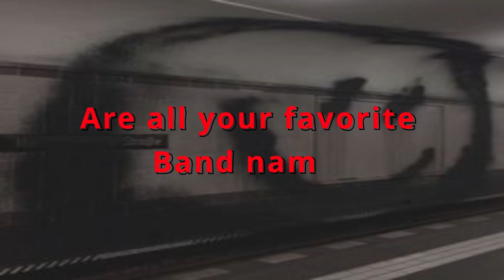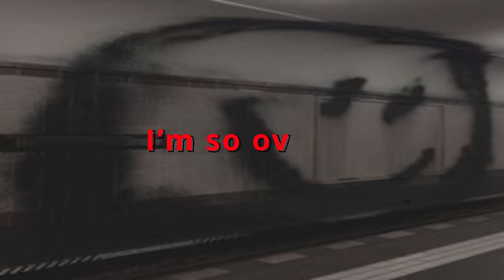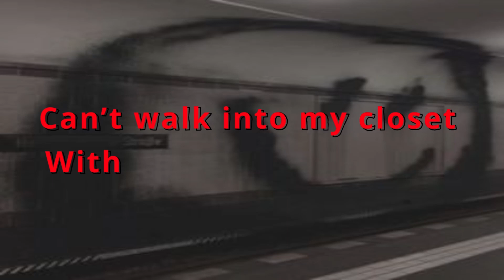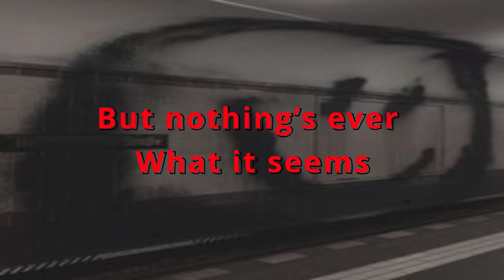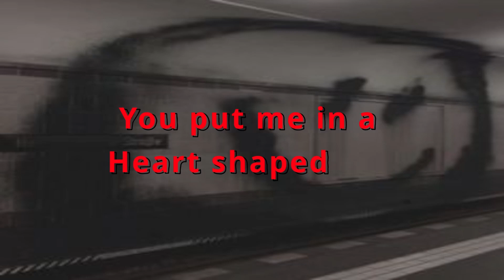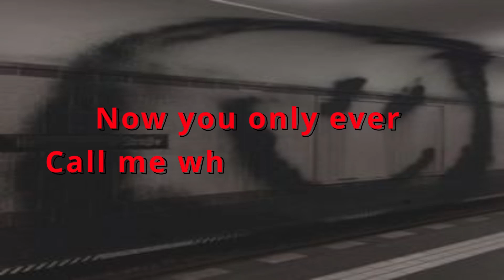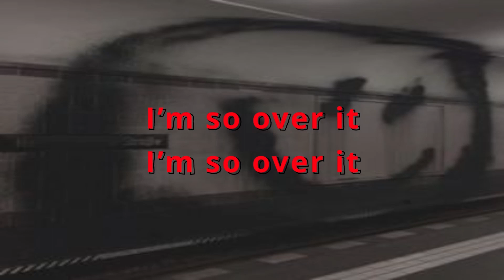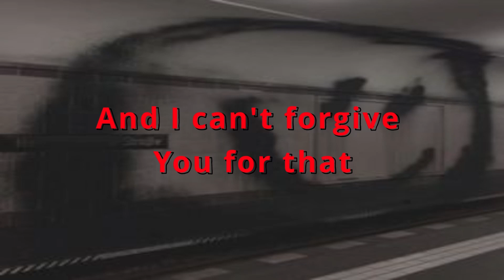Your Ruined Nirvana - Mckenna Grace 1 Hour with lyrics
Lyrics

Roll down the windows and scream
"Boulevard of Broken Dreams"
But nothing's ever what it seems
You made me hate being fifteen

I'm so over it, yeah
You're so full of it, yeah
And, I'm so over it (I'm so over it)
And, I'm so over it

You put me in a Heart-Shaped Box (shaped box)
Now you only ever call me when you're high
You know you ruined Nevermind (Nevermind)
Now, every song's about you in my mind

So what if we broke up?
I don't ever think about you
But the worst thing that you ever did (you ever did)
You ruined Nirvana
And I can't forgive you for that

Can't walk into my closet
Without seeing your face
'Cause all my favorite t-shirts
Are all your favorite band names

Oh, I'm so over it (I'm so over it)
I'm so over it

Break my heart, tear me apart
Run me over with your car
But don't fuck with my favorite songs

Oh, ooh-oh, ooh-oh
Oh, ooh-oh, ooh-oh